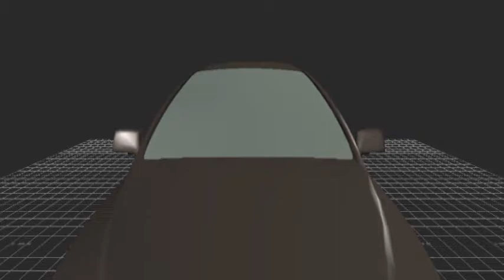Cars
BMW 7
Ford Focus
Hymer Camper